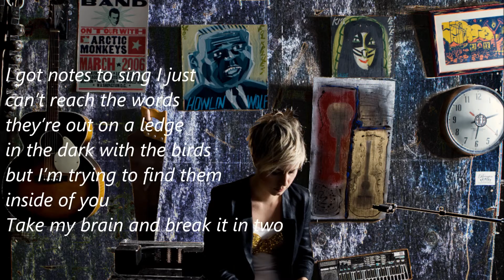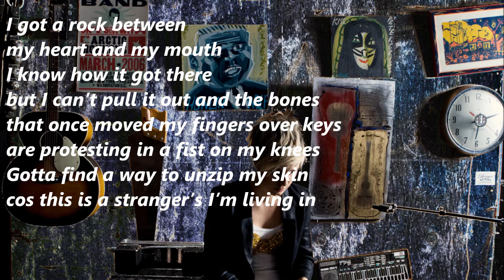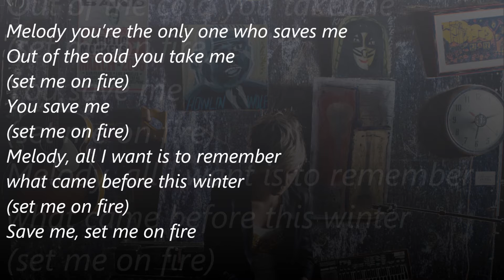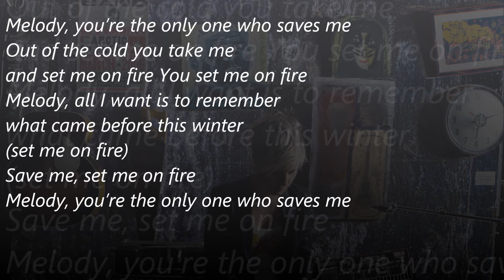Missy Higgins - Set Me On Fire [Lyrics]*